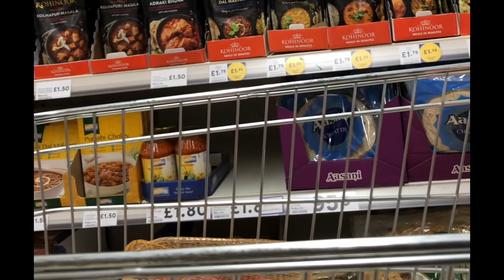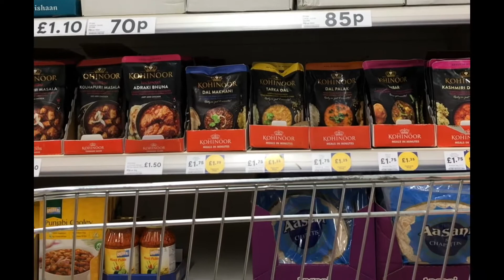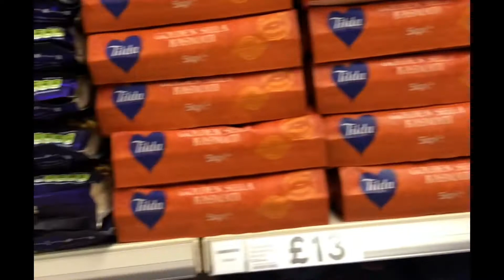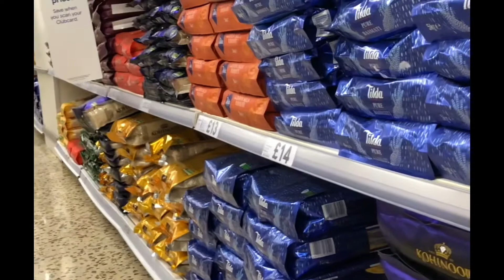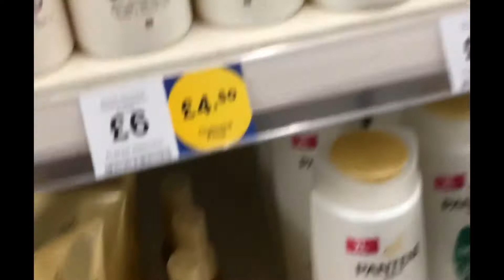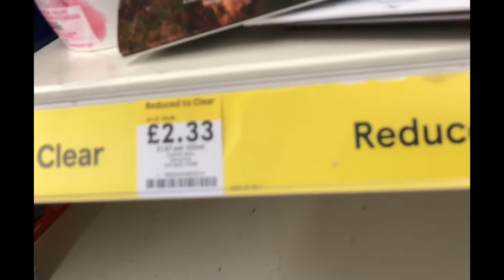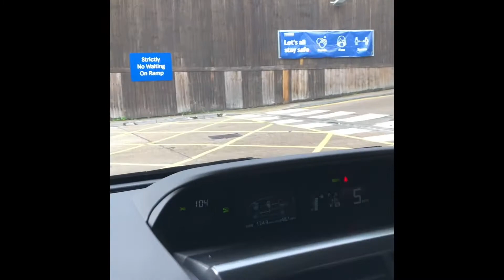Shopping Vlog || Pakistani mom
Food and mood Pakistani
Recipes ke liye links ko click karen .
Click the Links below For
delicious Pakistani original and easy recipes.